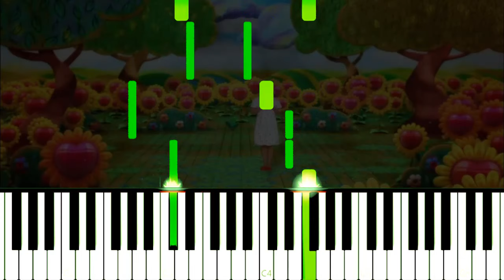Coração Com Buraquinhos | Chiquititas - Tutorial FÁCIL de Piano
Como tocar a música Coração com buraquinhos de Chiquititas no Piano!
Como tocar musica Corazon con agujeritos no piano!
e ajude este canal!